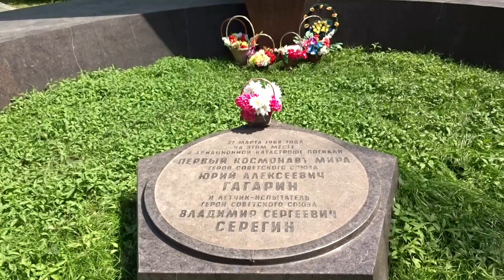место гибели Гагарина